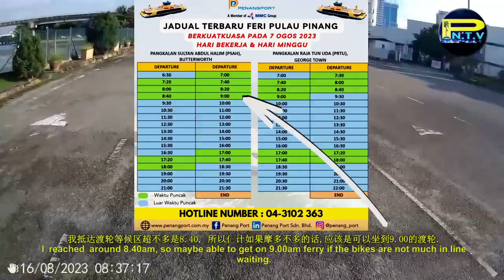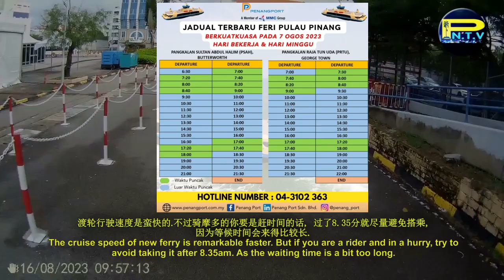槟城新渡轮体验记 / Experiencing Penang New Ferry 2023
这次带大家去体验槟城引进的新渡轮!